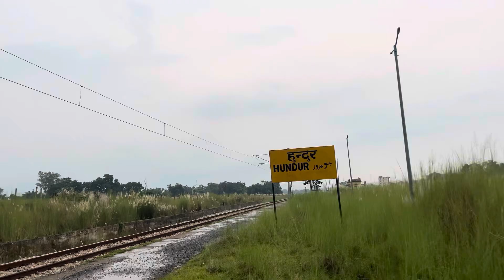Yamaha aerox 155cc review | SP LIFE